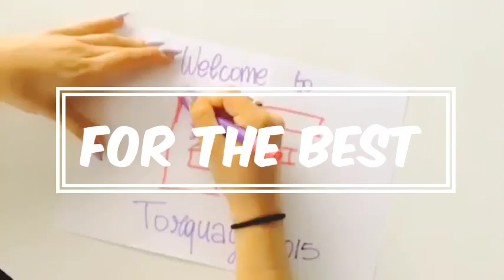Torquay2015EF by Zeno.Virgi.Miki.Marc